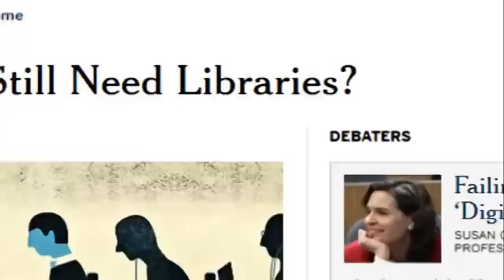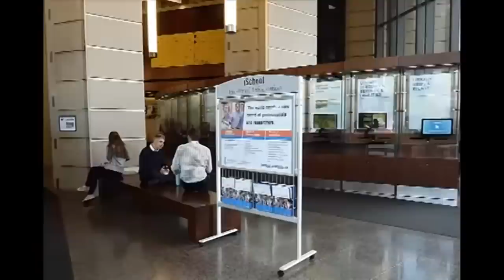Library Advocacy Unshushed: Values, Evidence, Action | U of TorontoX on edX | Course About Video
Library Advocacy Unshushed

Become a powerful advocate for the values and future of libraries and librarianship. Be informed, strategic, passionate, and unshushed!
How can we strengthen libraries and librarians in the advancement of knowledge, creativity, and literacy in the 21st century? Though libraries have been loved for over 3,600 years, their relevance in the digital age is being questioned, and their economic and social impacts are poorly understood. What is really essential about libraries and librarians, today and tomorrow? How can library members and all who support the mission of 21st-century librarianship raise the profile and support of these timeless values and services, and ensure universal access to the universe of ideas in all our communities? This course is based on what works. We’ll take an inspired, strategic, evidence-based approach to advocacy for the future of strong communities – cities, villages, universities and colleges, research and development centres, businesses, and not-for-profits.

We will cover:

Values and transformative impacts of libraries and librarianship.
Research on current perceptions of libraries and librarians.
Role of relationships in advocacy.
Principles of influence and their impact on advocacy.
Strategic thinking and planning in advocacy.
Effective communication: messages, messengers, and timing.
Guest speakers share their ideas, recommendations and successes. These leading advocates include, among others:

Barbara Band, Emmbrook School, Berkshire
Cathy De Rosa, OCLC
Ken Haycock, University of Southern California
Joe Janes, University of Washington
Nancy Kranich, Rutgers University
Victoria Owen, University of Toronto
John Szabo, Los Angeles Public Library
Previous participants have said that this course – “showed me the value of building relationships”, “made me approach our library’s advocacy much differently”, and “helped me see advocacy in a new light”.

Advocacy is growing in urgency and importance on the agenda of all library associations.  In this highly competitive environment, associations help their members and their communities to build advocacy capacity.
For the full description, please see the syllabus

Enroll in Library Advocacy Unshushed: Values, Evidence, Action from University of Toronto